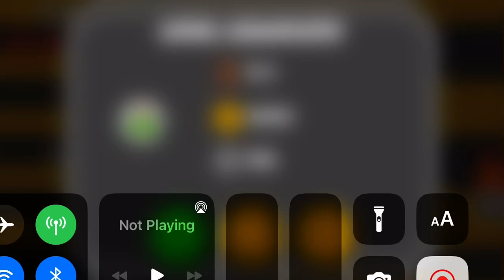The Castle Of Horror (Version 20 Update)